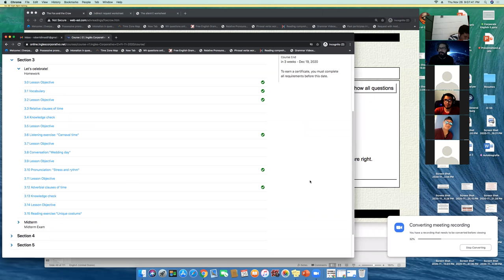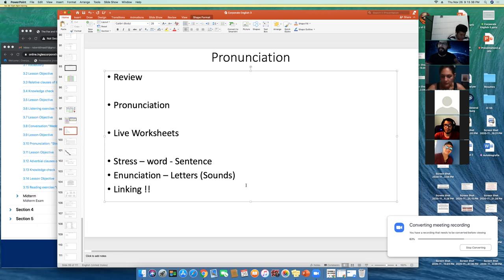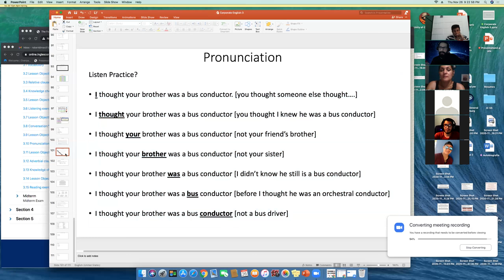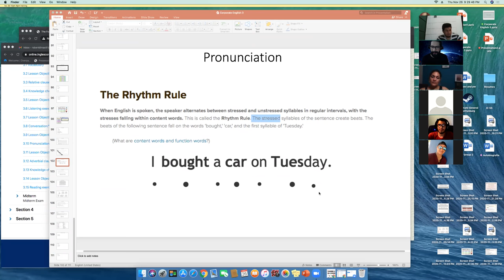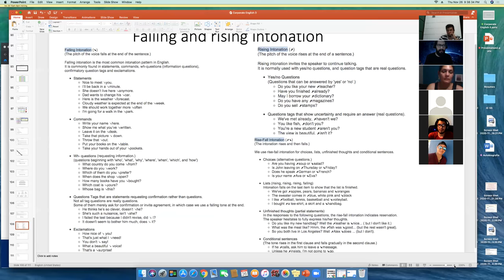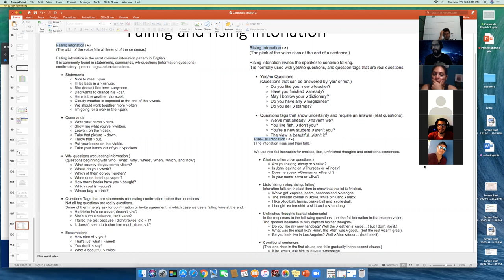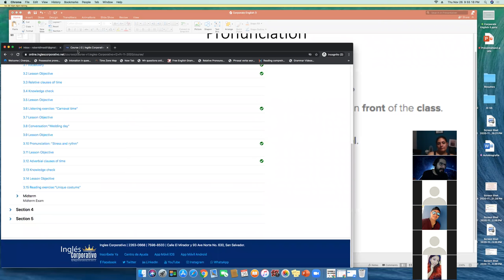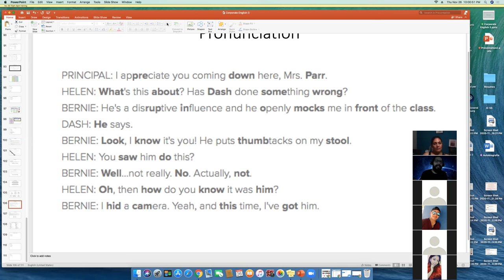Ingles Corporativo- I2-01-9-10-PM-11-20 - Wk 2 Day 4